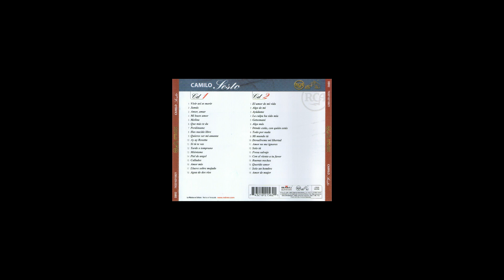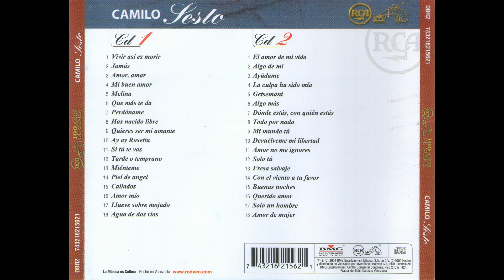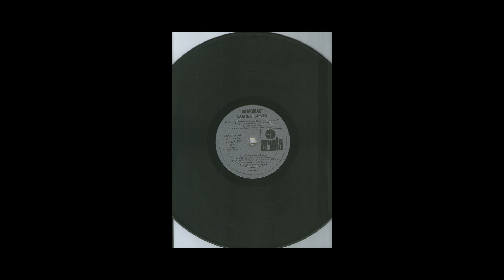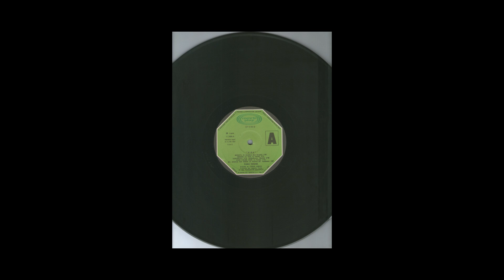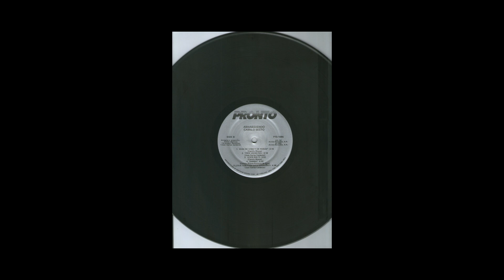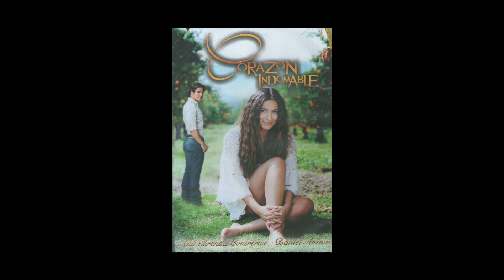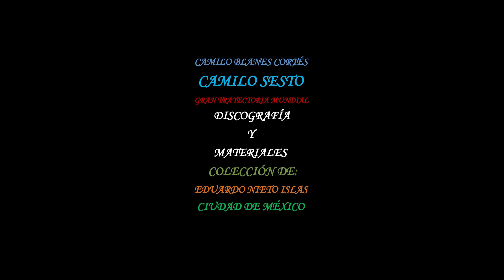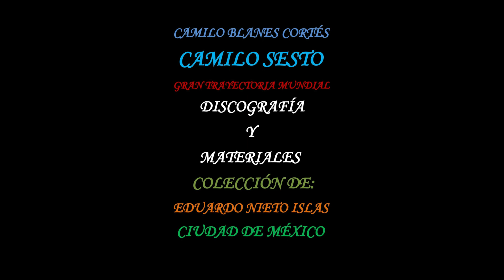CAMILO SESTO - COLECCIÓN ENI MÉXICO - SEMANA 9 - 15 A 21 MAYO 2023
09.- CAMILO SESTO - COLECCIÓN ENI MÉXICO - SEMANA 9 - 15 A 21 MAYO 2023.

Gracias por estar presentes en este video musical de nuestra novena semana de videos.

En el podemos observar discos como el de Pablo Abraira, en el cual nuestro querido Camilo, colaboró haciendo coros en tres canciones, Seguirá la vida, Vivir y dejas vivir, y, Junto a ti, también podremos ver la telenovela DVD, Corazón indomable, en que Camilo Blanes, hijo de nuestro querido Camilo, participó interpretando su canción, Perdóname, no es la famosa canción de nuestro Camilo, así mismo, podremos ver el DVD para la película, Los chicos del preu, en su presentación de cartón editada en 2010 en España, hemos de observar un grandioso disco sencillo de Ecuador a las canciones, Celos y Miénteme, cuyas canciones no son de la autoría de nuestro Camilo, veremos un disco compacto doble de Venezuela y los discos vinilos larga duración, Memorias, de Chile, y, Amaneciendo, de Estados Unidos de Norte América, que sea de su agrado este video musical..

Gracias por su presencia, por su compañía y todo lo positivo a este canal.